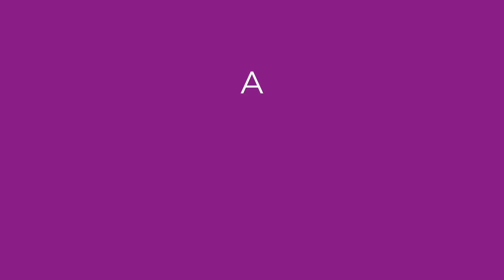TÖLTÖTT CUKKÍNI kapros vegán yoghurtmártàssal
Hozzávalók 4-6 személyre:

3-4 db cukkíni
Olivaolaj
1 fej lilahagyma
1 fej vöröshagyma
1-2 db kápiapaprika
100 g szója
100 g borsófehérje
5-7 gerezd fokhagyma
Zöldbors, szójaszósz
Petrezselyem
Gyros fűszer: pirospaprika, köménymag(római is lehet) koriander, bors, szerecsendió, oregano, fokhagymapor, csipet fahéj, pici garam masala
1 tk mustàr
2 marèk reszelt vegàn "sajt"

200 fok 10-15 perc

Mártás:
400 g növényi yoghurt (esetleg tejföl)
1 csomag kapor
Só, bors, fokhagyma
Fél citrom leve, pici olivaolaj

Zöldsalàta mix